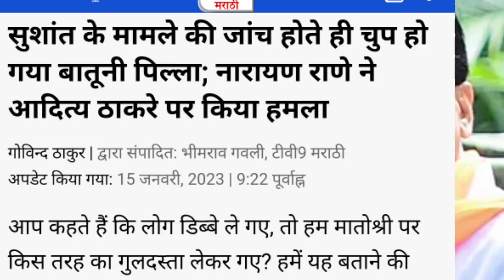आदित्य ठाकरे के खिलाफ सुशांत मौत मामले मे कार्यवाही || आदित्य thackeray हुए गायब au || jays the news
Thanks